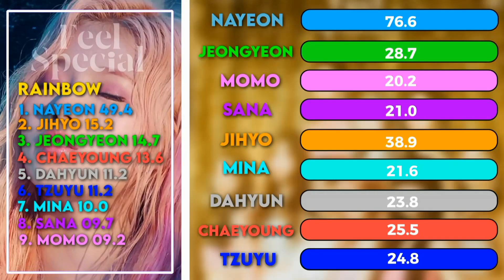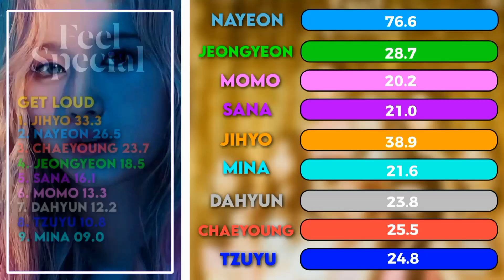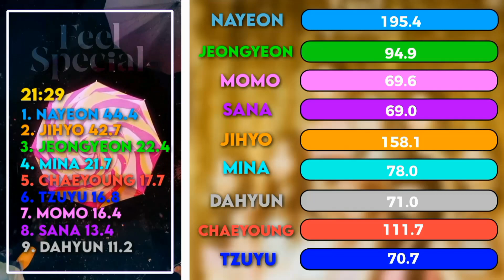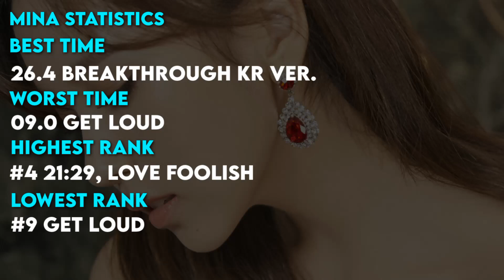TWICE - FEEL SPECIAL - ALBUM DISTRIBUTION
Song: FEEL SPECIAL, GET LOUD, RAINBOW, TRICK IT, LOVE FOOLISH, 21:29, BREAKTHROUGH
Artist: TWICE (트와이스)
Album: FEEL SPECIAL
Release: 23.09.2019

Members:
Nayeon - Sky Blue
Jeongyeon - Green
Momo - Pink
Sana - Purple
Jihyo - Orange
Mina - Mint
Dahyun - White/Grey
Chaeyoung - Red
Tzuyu - Blue

TWICE
트와이스
FEEL SPECIAL
RAINBOW
GET LOUD
TRICK IT
LOVE FOOLISH
21:29
BREAKTHROUGH (KR VER)
Farnat distributions